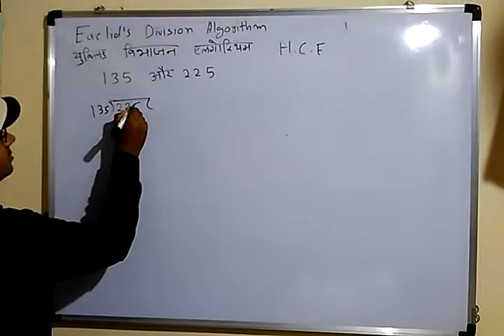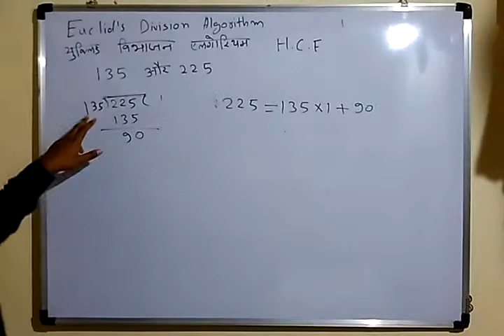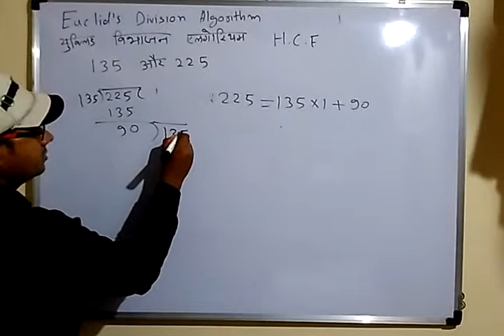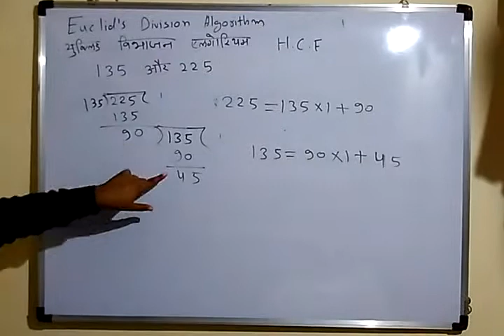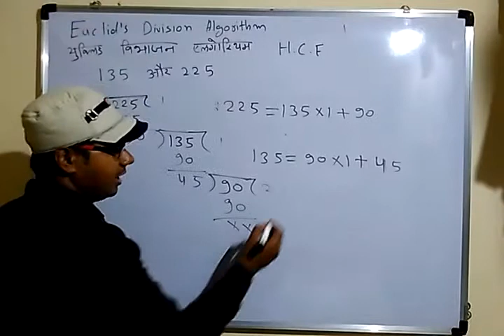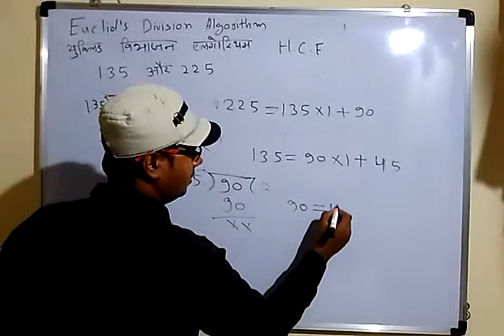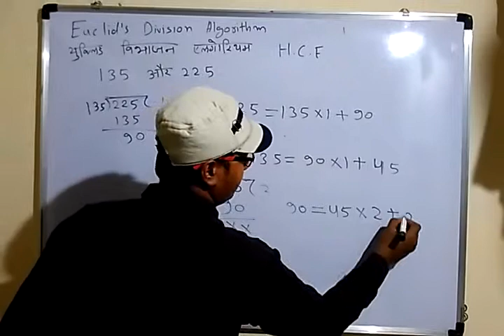10 math ncert 1.1(यूक्लिड विभाजन एल्गोरिथम) Euclid's division algorithm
10 math ncrt 1.1(यूक्लिड विभाजन एल्गोरिथम) Euclid's division algorithm both languages